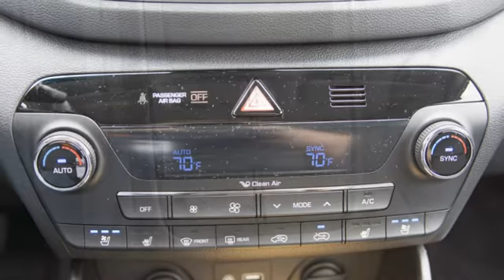2016 Hyundai Tucson First Drive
2016 Hyundai Tucson First Drive

For most of us, September 2009 doesn't seem like that long ago. We had the same president, carried Apple iPhones, and were even paying roughly the same amount for a gallon of gas. For Hyundai, though, this particular month was when everything began to change, thanks to the introduction of "fluidic sculpture" and the second-generation Tucson.

The swoopy, handsome styling introduced on the Tucson infiltrated the rest of the brand's offerings, starting with the Sonata sedan and filtering through. In the process, Hyundai raised its flag not as a manufacturer of ultra-affordable utilitarian transport, but as a company that builds fashionable, well-equipped, and high-quality cars.

While it's no secret Hyundai is in a better place than it was nearly six years ago, the importance of the Tucson has grown substantially. Much as the second-gen model helped to signal Hyundai's arrival as a global player, the company hopes the third generation will mark its entry as one of the industry's premier crossover builders. Based on a day of driving around some of Minnesota's 10,000 lakes, we think that's an attainable goal.